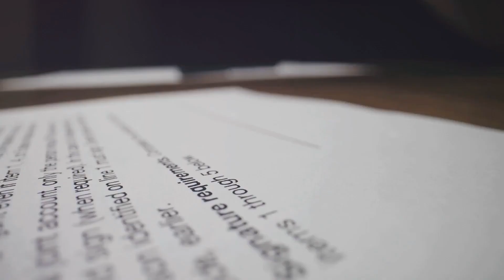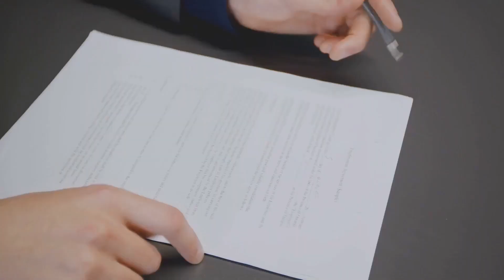Bligh & Trott Custody Appeal: Lessons on Bias, Counsel Competence, and Security Costs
In this captivating video, join us as we dive deep into the fascinating Bligh & Trott custody appeal case. We'll dissect the case, unravel its implications, and explore the valuable lessons it imparts. Discover the key legal arguments, the emotional journey, and the impact on future custody disputes. This thought-provoking video is a must-watch for anyone interested in family law and the complexities of custody battles. So grab your popcorn and join us on this compelling exploration.

FLAST - Family Law Australia Support and Training

THIS IS WHERE REAL LIFE INTERACTS WITH THE VIRTUAL WORLD

CLAIM YOUR PLACE IN THE WORLD NOW

Go to https//imreal.life to join.

This channel will merge communities such as the Australian Paralegal Foundation, Family Law Australia Support and Training (FLAST), the Australian Law Network (AISLES), Mothers and the Family Courts Network, a marketplace platform, crypto currency and exchange and a DAO launching platform, all of whichwe are integrating to help people and entire communities engage in Web3.0 - The Metaverse!